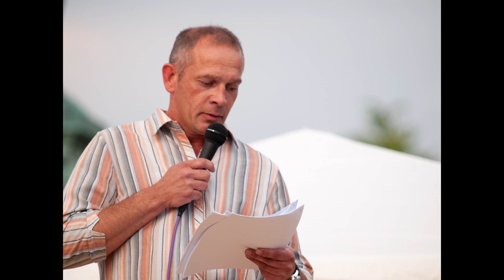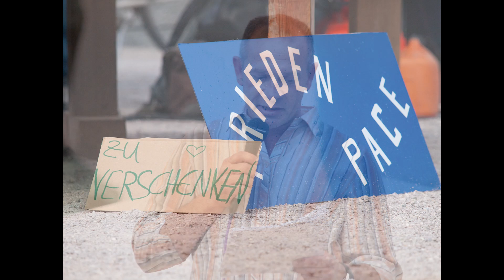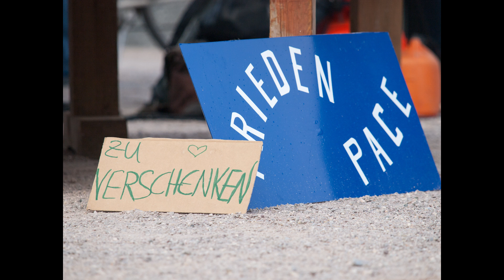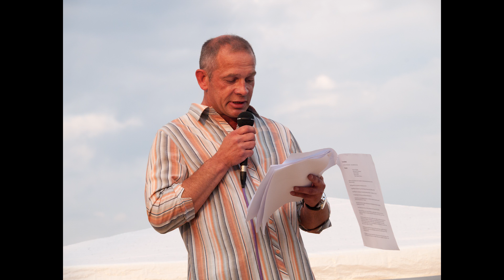2014-06-02 3. KARLSRUHER FRIEDENS-PROKLAMATION Steven 07/11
Steven spricht zu den Menschenrechten. Steven von Karlsruhe.

Moderation Manthey Heiderose und Franz Zittel

Abspann

Kamera Babe 1 Sabine Temming  |  Babe 2 Werner Temming  | Fotos Heiderose Manthey  |  Regie und Cut Heiderose Manthey und Werner Temming

Organisation Nedzad Bjelosevic  |  Christoph Gartner  |  Georg Habitzreither  |  Thomas Kern  |  Winfried Küchel  |  André Loch  | Heiderose Manthey  |  Julian  | Marlene |  Stefan Sieferer  |  Konstantin Stab  |  Sabine Temming  |  Werner Temming  |  Andrea Theile  |  Wolfgang Theophil  |  Daniel Tomovski |  Sonja Wendl  | u.a. |

ARCHE - ARCHE e.V. - ARCHE TV - Karlsruher Demonstration für den Frieden -- LebeGut-Haus - Peacetrain - TV-Orange - World Peace Prayer Society (NGO) - Worldpeace